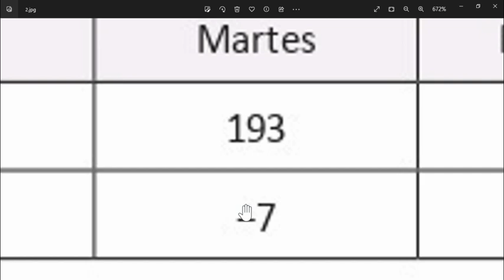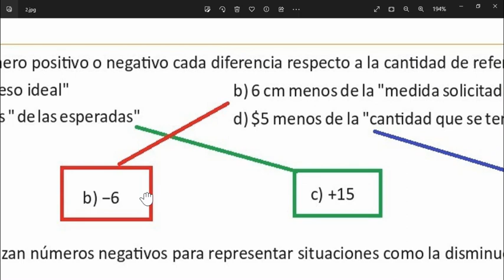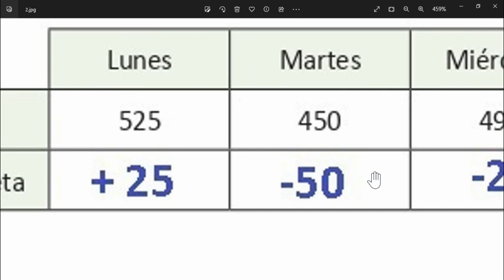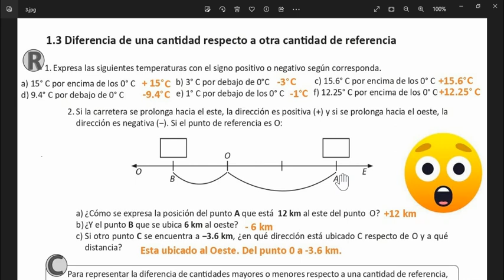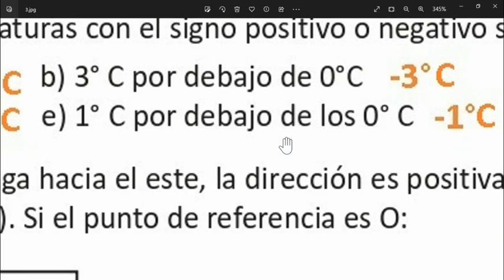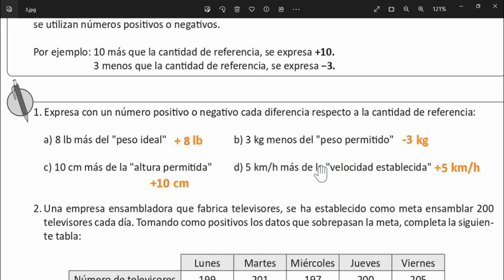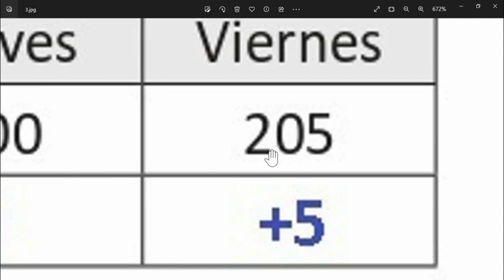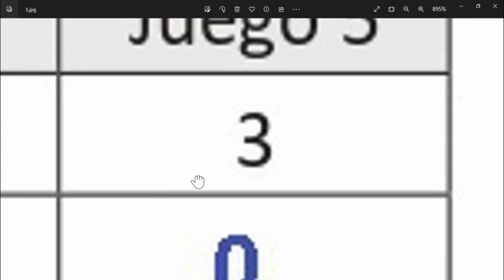Diferencia de una cantidad respecto a otra cantidad de referencia Esmate 7° grado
Tema: 1.3 Diferencia de una cantidad respecto a otra cantidad de referencia Esmate 7° grado unidad 1